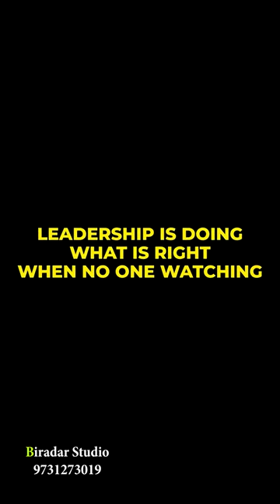EX MLA & MP SURESH SHETKAR BIRTHDAY VIDEO || NARAYANKHED || BIRADAR STUDIO